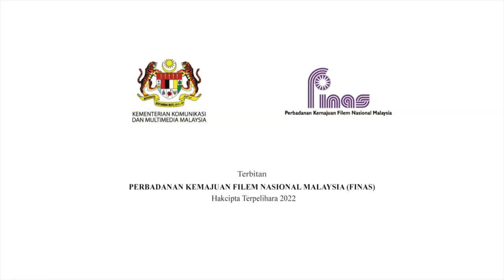LENSA FINAS: SIDANG MEDIA & MAJLIS PELANCARAN BANGKITKAN AKU KEMBALI 'BOOK TO SCREEN'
Liputan Majlis Pelancaran dan Sidang Media Filem 'Bangkitkan Aku Kembali' arahan Emdy Idris oleh Timbalan Menteri Komunikasi dan Multimedia, YB Datuk Zahidi Zainul Abidin
Tarikh : 8 Jun 2022 (Rabu)
Masa : 2.30 Petang
Lokasi : Laman NMR, Taman Setiawangsa, Kuala Lumpur